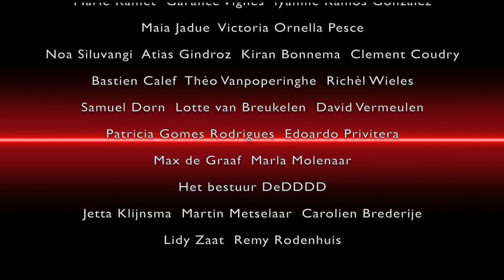De Dutch Don't Dance Division 2020, What A Year!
NL: Overzicht van het bizarre jaar 2020 met de dans gemeenschap van De Dutch Don't Dance Division. Wat er niet bij staat is het eerste online Corona dansstuk ‘The Dears Cry’ naar concept van Thom Stuart, ge-edit door Rinus Sprong met speciale toestemming van Arvo Pärt. Alles anders maar nog steeds dansend zoals altijd!

EN: Review the crazy year 2020 with the dance community of De Dutch Don't Dance Division. What is not in it ‘The Dears Cry’, concept Thom Stuart, edited by Rinus Sprong with special permission of Arvo Pärt.
Everything different and still dancing as allways!